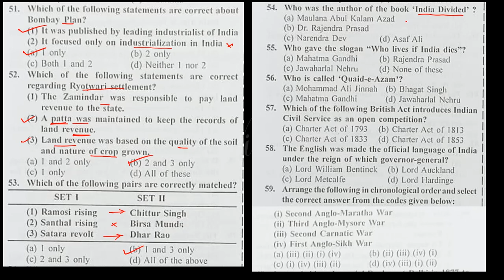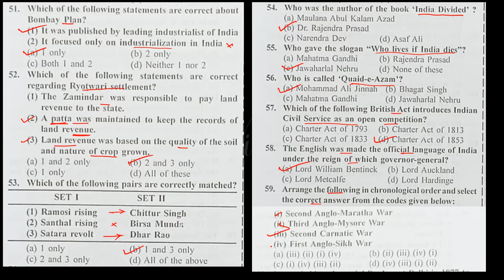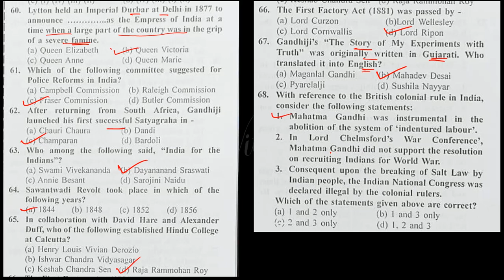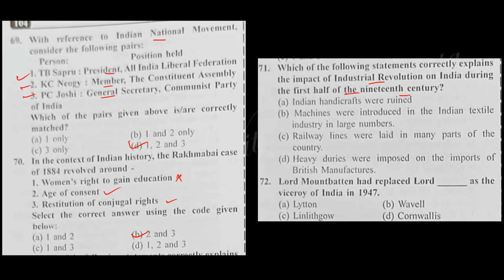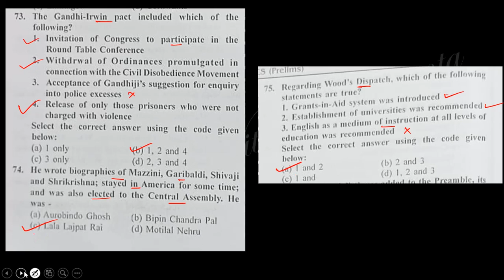Lec-49_WBCS Prelims Practice Set-9_ Question 51-75_ Indian National Movement